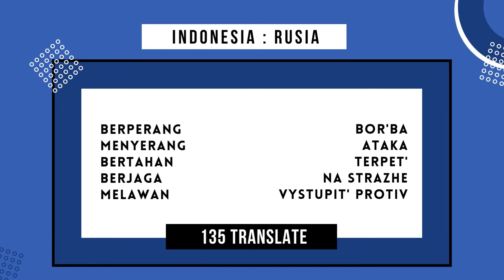Translate Bahasa Asing Rusia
135 Translate adalah startup aggregrator translation agency pertama dan terbesar di Indonesia sejak 2014 yang menyediakan layanan terjemahan ke lebih dari 135 bahasa dunia. Berbagai tingkat terjemahan tersedia, baik yang tersumpah (sworn translator) maupun non tersumpah (non-sworn translator)

Untuk informasi lebih lanjut :
Tersedia perwakilan di kota besar Indonesia:
📍 Jakarta Barat, DKI Jakarta
📍 Surabaya, Jawa Timur
📍 Tangerang, Banten